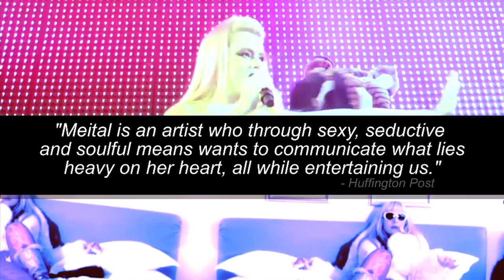Meital Dohan's European Tour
Meital takes over the continent performing her music live, making red carpet appearances, shooting television shows, but most importantly...having fun.

Buy Meital's latest hit song featuring Sean Kingston "On Ya" on iTunes

"On Ya" EP now available in the U.S.